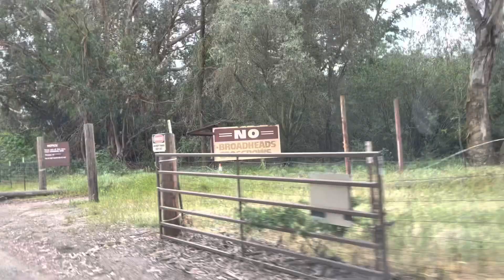Yolo Bowmen - Diamond Atomic youth compound bow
We decided to checkout Yolo Bowmen near Davis CA. There are 2 practice ranges (short and longer distances) setup beside each other separated by a row of trees. The course is flat with distances ranging from 10 to 80 yards. There is an open area in the middle which can easily be accessed from each target which allows you to walk off the course at any time. Ellie had a great time shooting at 20 yards as the weather was nice and cool this evening.

If you plan to visit make sure to check their website as there is a non-member fee to use their facilities. Support your local club and shop.

Special thanks to Coach Anthony and Fat Shafts Archery for helping us enjoy this amazing sport.